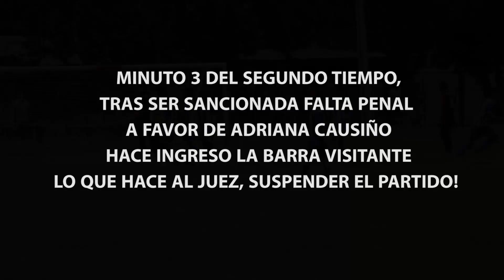ADRIANAVSROTO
partido dia 17-11-19